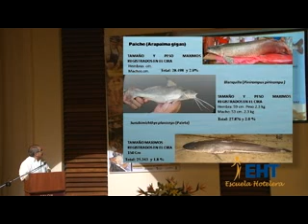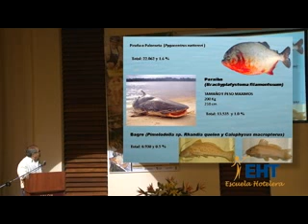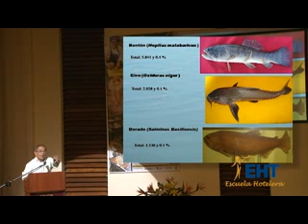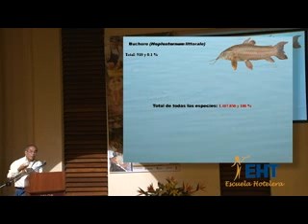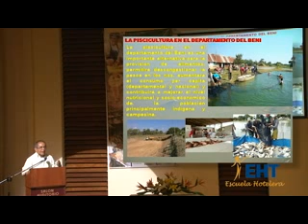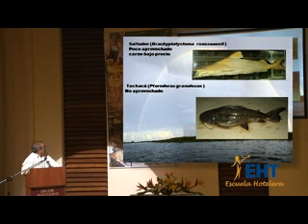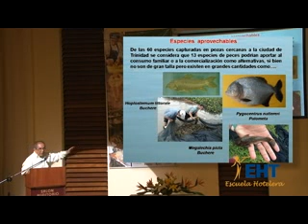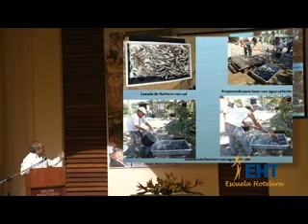Foro Amazonico 2012 - Diversidad de los peces amazonicos parte2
Dr. Luis Torrez Velasco
 Director del Centro de Investigacion de Recursos Acuaticos, CIRA
Descripción Detallada de las investigaciones científicas del más importante instituto el CIRA, sobre la Cuenca Amazónica y la diversa ictiofauna, peces de agua dulce (mas de tres mil) y su conocimiento y comercializacion en el Beni.